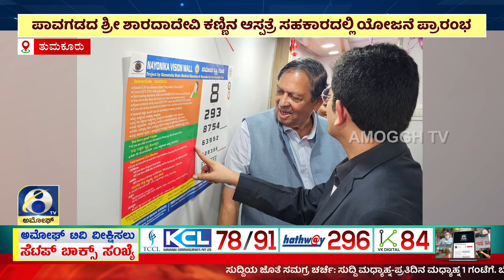ಅಮೋಘ್ ನ್ಯೂಸ್ | Amoggh News I 8pm |29-06-2024